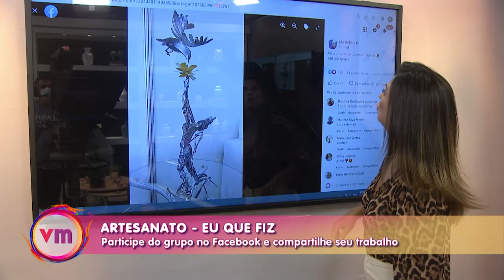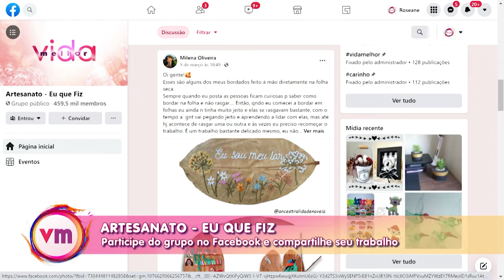EU QUE FIZ – 07/03/22